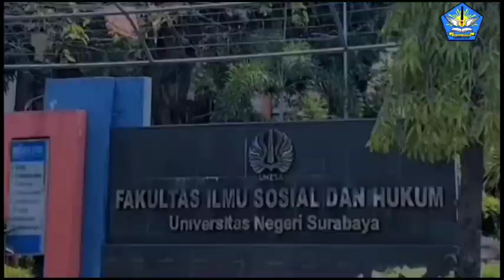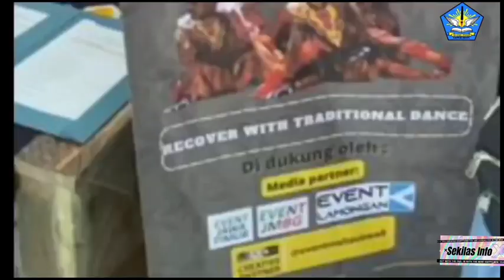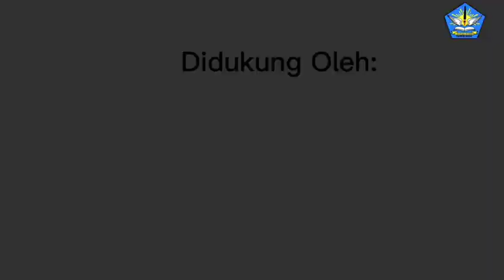FTTPMN_XII MIPA 1_a,Mr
Festival Tari Taradisi Pelajara Mahasiswa Nusantara_Unesa_sman1kedamean